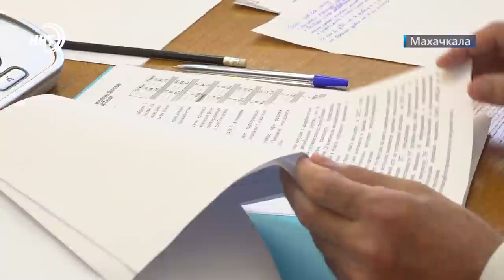Новости Дагестана за 18.08.2022 год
Помогали террористам! Сотрудники ФСБ провели успешную операцию по задержанию членов одной из запрещенных организаций сразу в нескольких городах России.

Пришел, увидел, украл! Столичные полицейские задержали подозреваемого в совершении серии краж вора.

Более 8 млрд рублей гос. долга! Дагестан в числе крупных должников на ряду с другими регионами СКФО.
Все ради ЖКХ! Сколько миллионов рублей собирается выделить правительство России Дагестану на эти цели? Расскажем в выпуске.

Опять и снова маски! Республика вошла в число субъектов, которым рекомендован масочный режим.